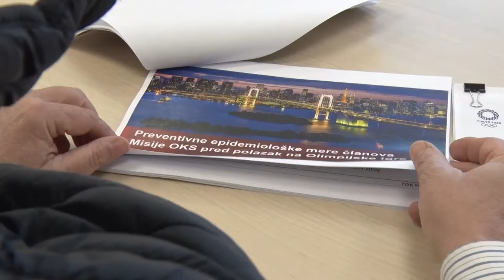Intervju - Dr Dragan Radovanović - epizoda 9